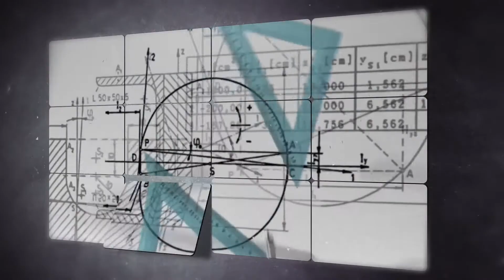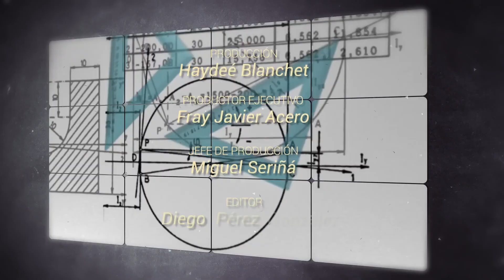Educación y Conciencia 293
EDUCACIÓN Y CONCIENCIA
Programa de entrevistas sobre temas de Educación conducido por el Dr. Jorge Hanel, académico de la Universidad Anáhuac de Querétaro, capacitador y Coach en Desarrollo Personal.
Invitado: Martín Fernández, coach empresarial.